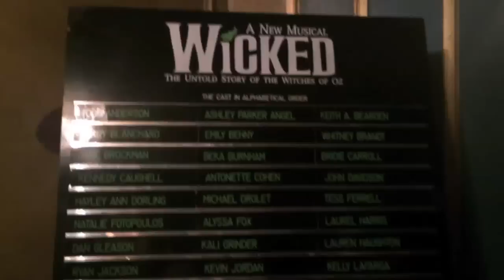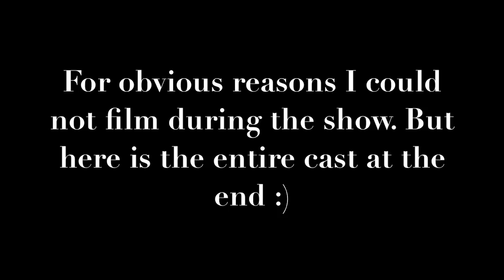What a WICKED Night! ❄ Vlogmas Day 19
.:OPEN ME, PRETTY PLEASE:.

Click the thumbs up button if you are enjoying VLOGMAS!!! ☺

Hey! Wanna be friends? Let's Talk!